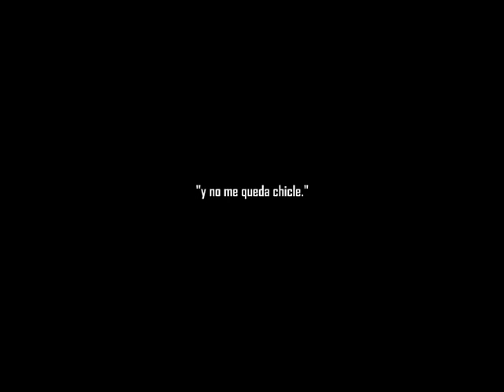Duke Nukem Forever gameplay.